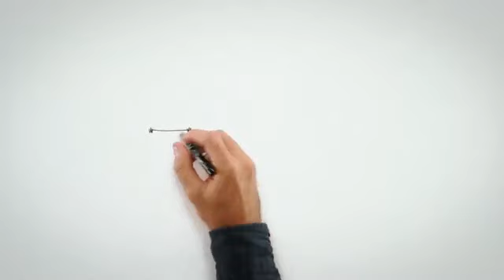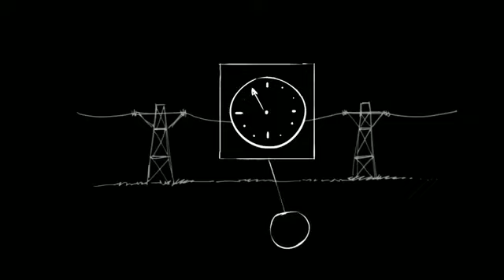La Réalimentation / Qualité de l'électricité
Vidéo produite par RTE